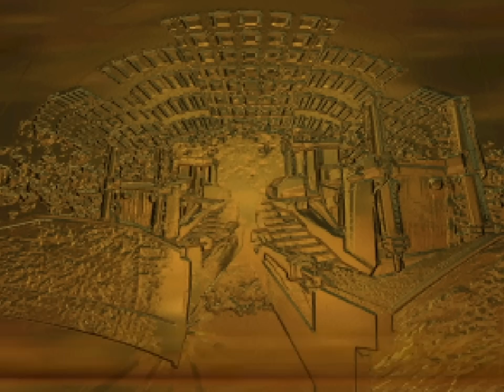Blast Corps - 1 - destroy the world and everything inside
this game is one of my favourite games of all time. it shouldn't be too hard to figure out why

I haven't played in actual plural decades though so expect me to have trouble in some places